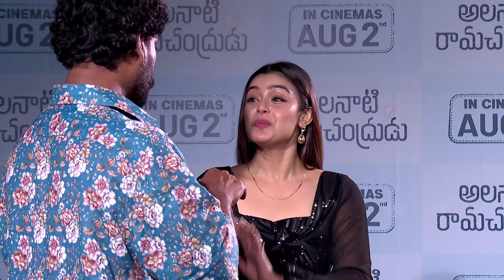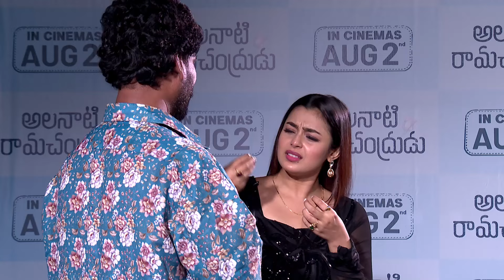లైవ్‎లో పాట పాడి అదరగొట్టిన హీరోయిన్! : Mokksha | Alanati Ramachandrudu | Krishna Vamsi | TFPC